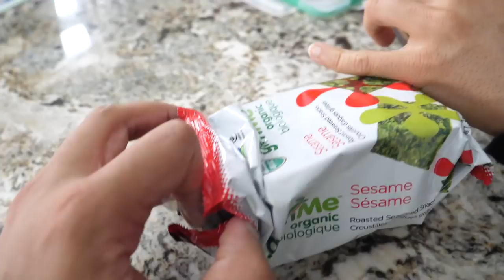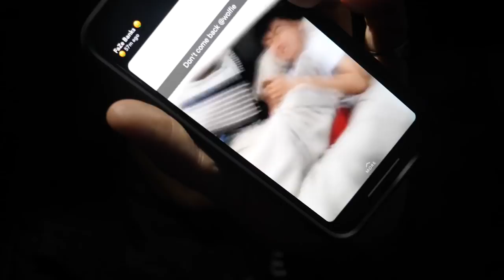THE REAL REASON WE LEFT CLOUT GANG (I SHOULDN'T SAY THIS..)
This is the real reason we left the clout house and clout gang to go back home to Canada... We shouldnt even say this.. Download Vigo Video now and join me in the "15 Seconds to Flame" challenge. 10 winners will be selected to split the grand prize of 100,000 flames. That's $1,500 USD!

(TAG ME IN YOUR PICS USING WolfieMerch)